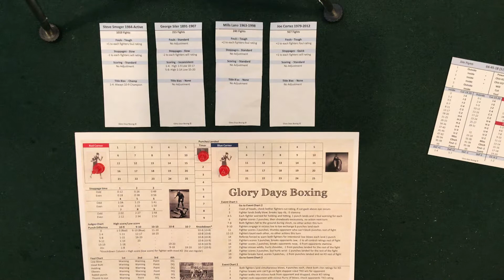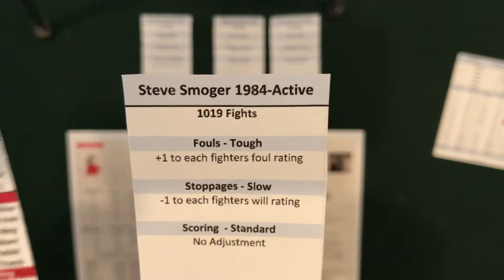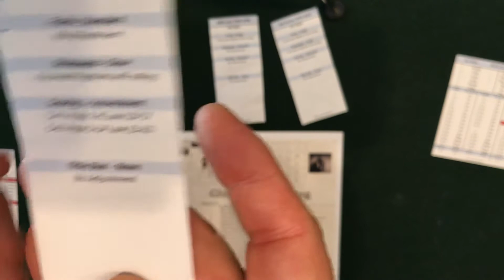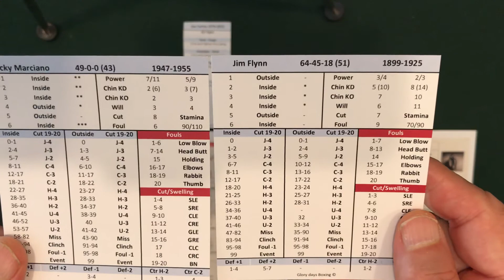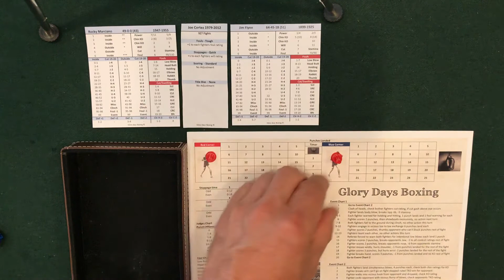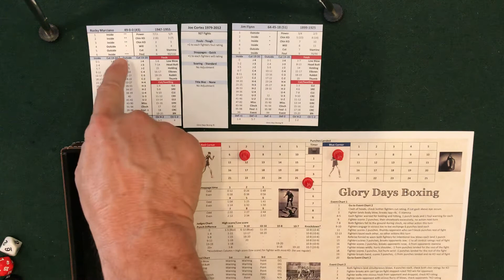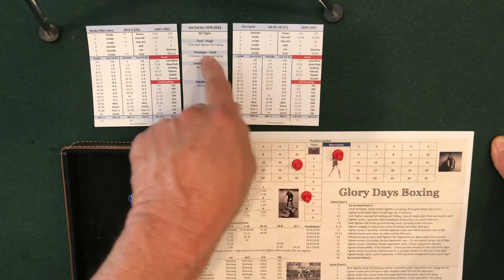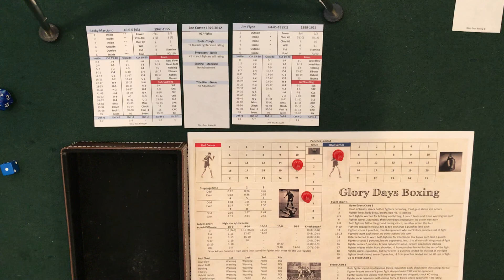Glory Days Boxing - How referees work with a quick demo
A short video of how referees will work in the game in advance of the Dempsey/Galento fight.  I discuss their traits, game impact, review of game mechanics and a brief demo with Rocky Marciano and Jim Flynn.